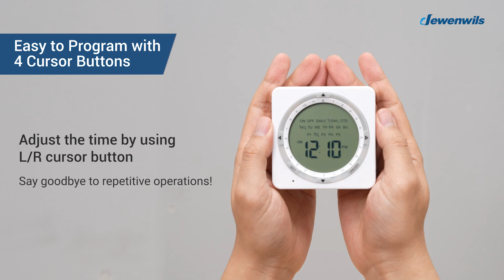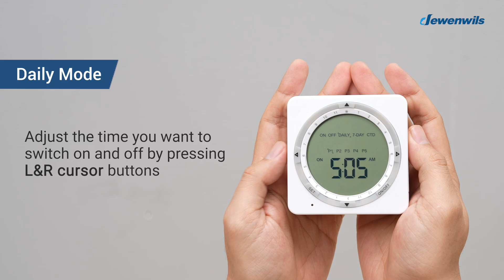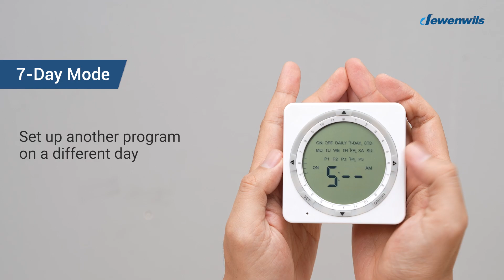How to Use DEWENWILS Digital Timers for Electrical Outlets? HIDT22F1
Transform your home with our innovative Digital Timer Outlet!💡🌿 With a user-friendly display, easy button layout, and dual 3-prong outlets, it offers 5 modes and 35 programs for ultimate convenience. Plus, it's heavy-duty and backed by a 1-Year Warranty.

🎥 Watch our YouTube video to discover smart programming tips and tricks now!

Amazon Store